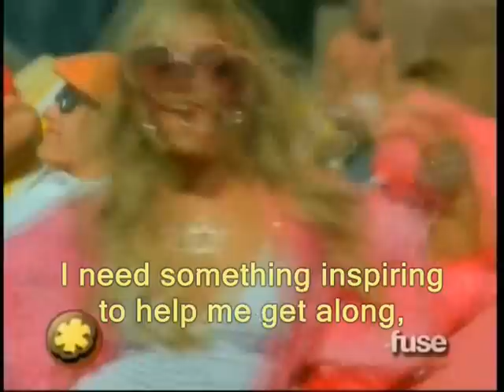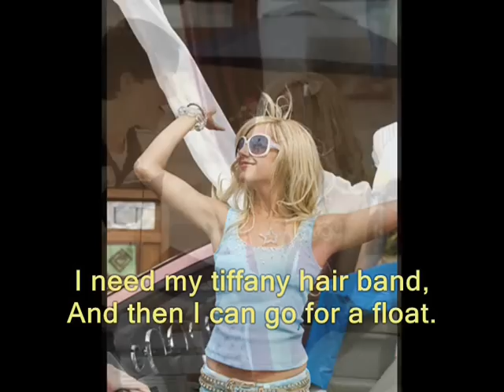HSM2 "Fabulous" *with lyrics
This is not the official music video for "Fabulous" from High School Musical 2, but it has scenes from the movie in it. This video features Ashley Tisdale and Lucas Grabeel. It includes the lyrics so you can sing along.
clips from trailer, the other music videos, road to hsm2 episodes, and the Fuse - Sauce interview with Ashley.
Originally upload by funpun7.